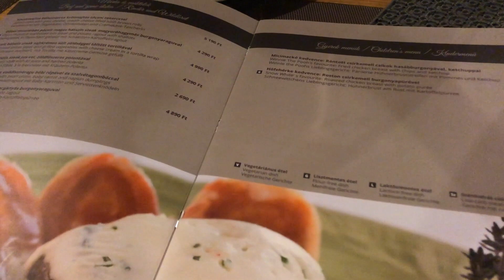7.NAP VLOG - KISCSALÁDOS VASÁRNAP - 2018.09.09. VASÁRNAP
A hetet igazi KisCsaládosan zárjuk, négyesben kirándulunk egy picit a hozzánk igen közeli, de annál csodásabb kis "nyugalomszigetre", a Nádas pihenőparkba! :)

...ééés ebből a videóból az is kiderül, hogy a családunkban ki, minek az ISTENE lett Csabi és Beni szerint :D

Az értesítéseket pedig kapcsoljátok be, mert jövünk az 8. napunkkal is holnap :D !

Megtaláltok még:
Facebookon:

Apple iPhone X
GoPro Hero 6, Karma